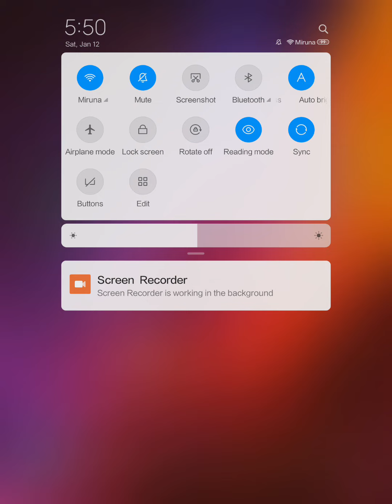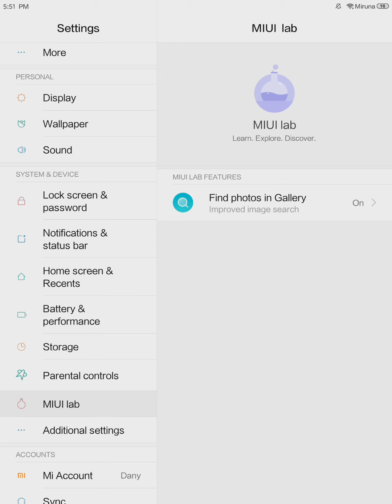MIUI 10 Global 9.1.10 Beta Android Nougat 7.0 NRD90M installed on Xiaomi Mi Pad 3